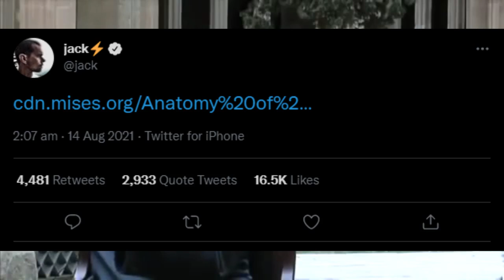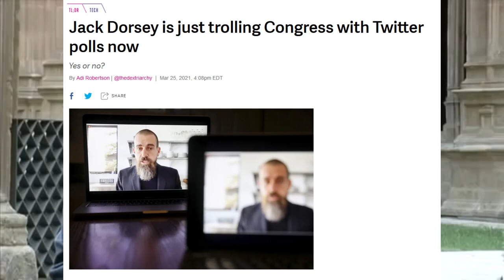Is Jack Dorsey Becoming Based? [news]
Twitter co-founder and CEO, Jack Dorsey, recently tweeted a link to the Mises.org pdf of Anatomy of the State, a book by Anarcho-Capitalist philosopher, Murray N. Rothbard. This comes after his increasing support of cryptocurrency, especially bitcoin (BTC/XBT), and his following of the Libertarian Party Mises Caucus (LPMC), along with Schiff, Kinsella, and more.

Jack has been secretly getting more based in the background of the onslaught that is the modern news cycle. For a few years now he has been getting big into cryptocurrency, namely bitcoin; he broke from the pack in banning Alex Jones, taking far longer than the rest of silicon valley. And I'm not sure how this flew under the radar, but the absolute madman even followed the mises caucus back in April, along with Spencer Schiff and Stephan Kinsella.

Jack follows a few other notable names, who aren't libertarians per se but are certainly anti-establishment. For instance, Caitlin Johnstone, an avid opponent of the Cathedral from the left, is on his following tab. Jack also follows former mainstream journalists who are now disgraced for wrongthink; Alex Berenson and Bari Weiss. Alex has spent a great deal of his time recently challenging the mainstream view of the pandemic. Bari has spoken out against cancel culture and wokeism countless times. Jack also follows alt news organisation, ZeroHedge. This site has been censored across social media for its unapproved messaging and reporting on evil conspiracy theories (which most often turn out to be true). He also follows various members of the intellectual dark web including Jordan Peterson, Sam Harris and Eric Weinstein.

Seems like Jack is getting pretty fed up with being hauled before congress. In those mind-numbing hearings, he’s flippant and defiant, unlike his Facebook counterpart Mark Zuckerberg. Also unlike Zuck, Jack wasn’t inserted into the cathedral as a child. Zuck is what Monica Perez calls a “created person”. He was groomed from an early age to manufacture the culture.

On the other hand, Jack had more-or-less working-class parents, he went to a regular school, a state university, transferred to NYU and then dropped out. There’s no Johns Hopkins summer camps, Ivy League feeder boarding schools, or education from the masters of Harvard University in Jack’s closet.

It seems to me that Tim Pool probably got to Jack during his Joe Rogan appearance, coupled with him being pushed out of positions of power, I think he has probably been re-thinking his ideological roots. It’s very possible he’s starting to realise what a Faustian bargain it was to get in bed with the state in the first place.

I for one am willing to welcome Jack with open arms into the liberty movement, we could use such a wealthy ally. Let me know what you think. Is Jack a changed man?